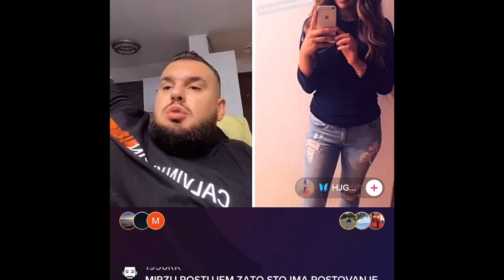MIRZA HATIĆ O ŠMRKU